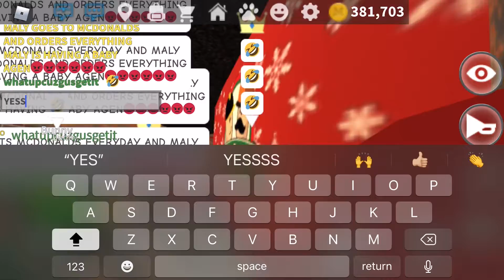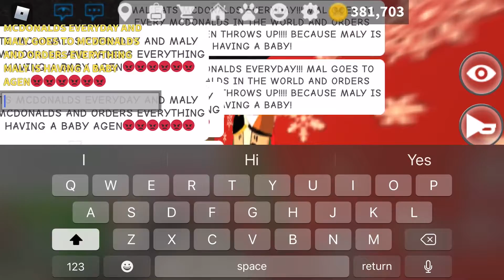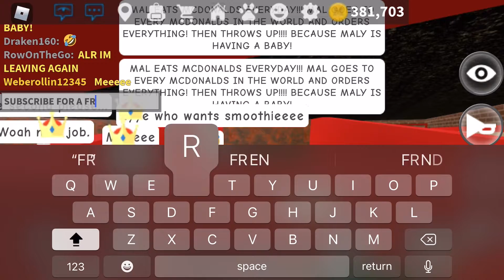Trolling with the party rockers in work at pizza place!